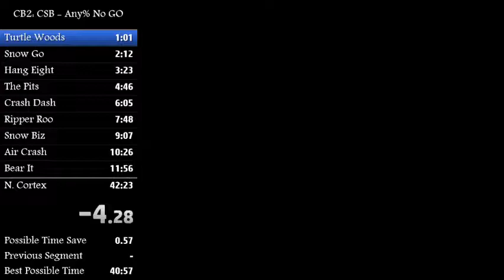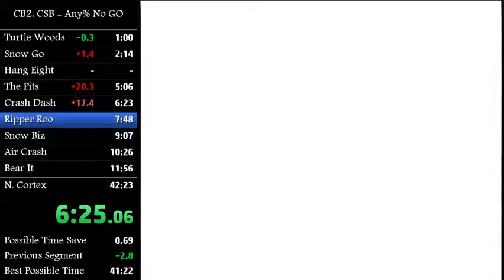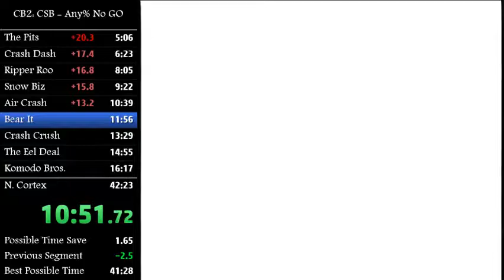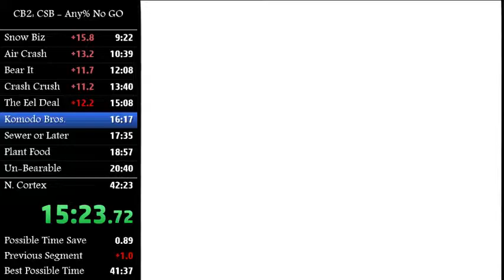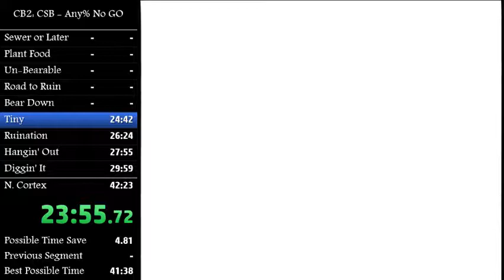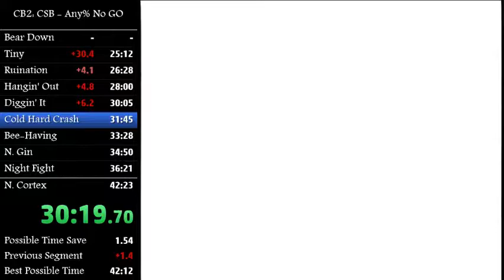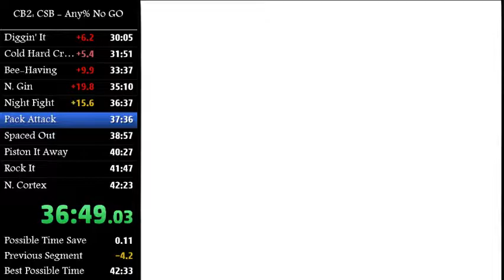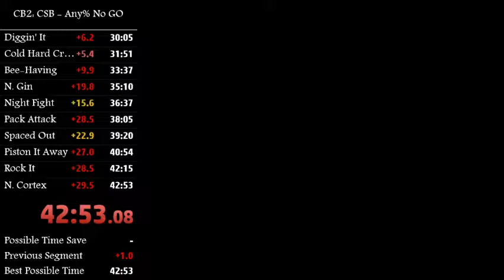Crash 2 Bandicoot: any% No GO 42:52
got this on a resetless, not a pb but still worth uploading.
41 soon